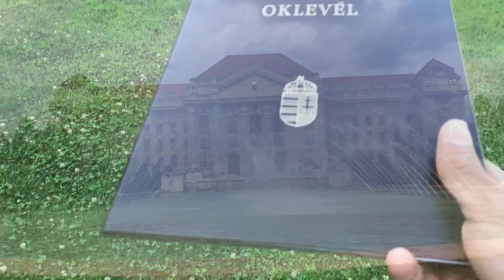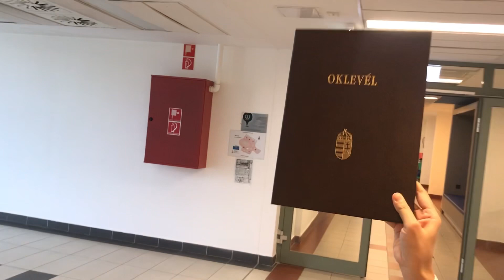Graduation ceremony | University of Debrecen Hungary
At my graduation ceremony, University of Debrecen, Hungary.
Graduated as a mechanical engineer, faculty of engineering, university of Debrecen.
The University of Debrecen (Hungarian: Debreceni Egyetem) is a university located in Debrecen, Hungary. It is the oldest continuously operating institution of higher education in Hungary (since 1538). The university has a well-established programme in the English language for international students, particularly in the medical field, which first established education in English in 1986. There are nearly 6000 international students studying at the university.[2] Until 2014 technical Academy Awards (Oscars) have been awarded to five former students.